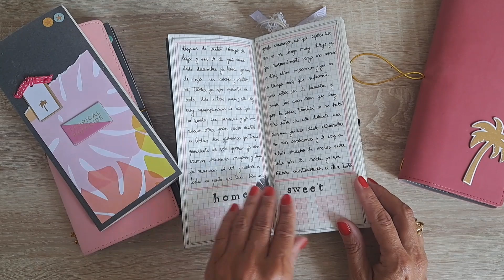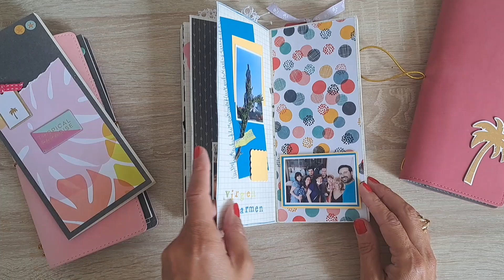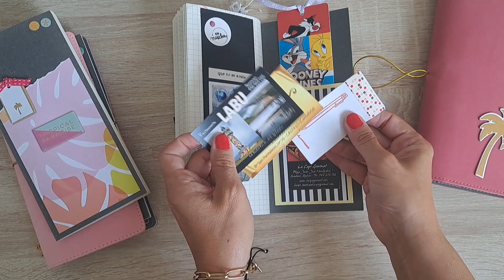Álbum julio 2022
Álbum de fotos Julio 2022